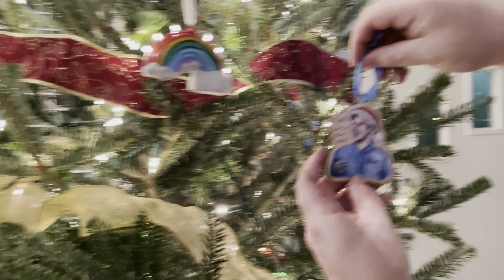Christmas Tree 2020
“Nothing ever seems too bad, too hard or too sad when you've got a Christmas tree in the living room. All those presents under it, all that anticipation. Just a way of saying there's always light and hope in the world.”